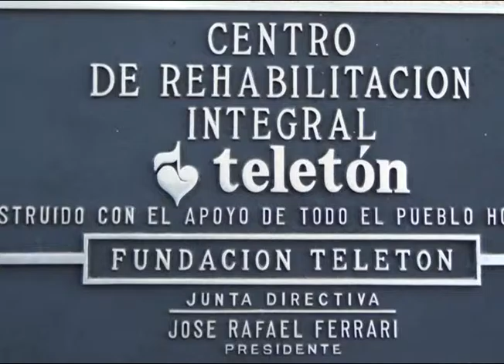Oscar García - Trabajador de Teletón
Unos de los trabajadores sociales de teletón en Santa Rosa de Copán, Oscar García, comenta de los servicios que en esta fundación brindan.